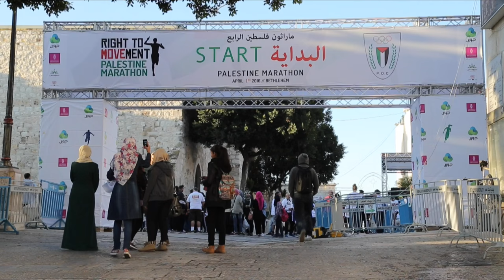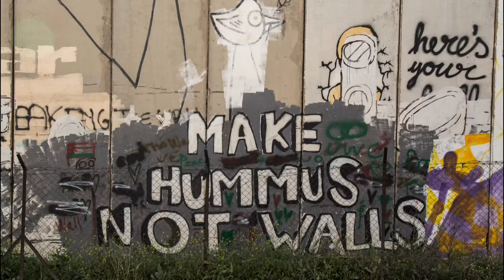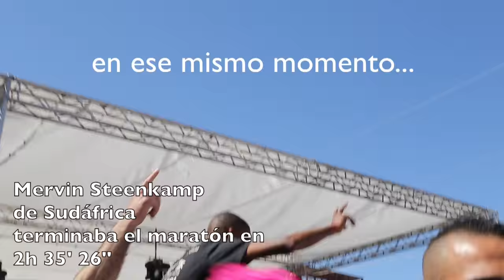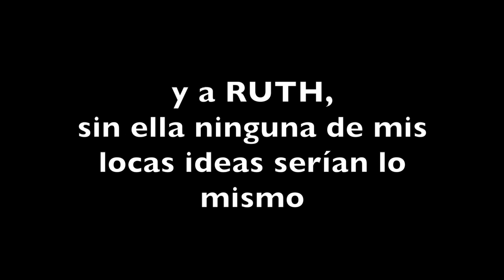Maratón de Palestina 2016, documental, Palestine Marathon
Corremos el maratón de Palestina 2016, 42km por el derecho de los Palestinos al libre movimiento. Os dejamos un documental de lo que fue correr el maratón al lado del muro de separación entre Israél y Palestina y sus checkpoints.